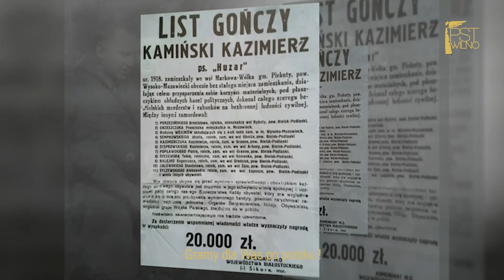"Żołnierze Wyklęci - Cześć Waszej Pamięci" - Polski Teatr STUDIO w Wilnie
Program muzyczno poetycki w wykonaniu aktorów i wokalistów Polskiego Teatru STUDIO w Wilnie poświęcony Narodowemu Dniowi Pamięci Żołnierzy Wyklętych - 1 marca. Poezja Kazimierza Węgrzyna oraz Andrzeja Kołakowskiego oraz Adama Józefa Kowalskiego w wykonaniu Grzegorza Jakowicza, Łukasza Kamińskiego, Moniki Jodko, Jolanty Gryniewicz, Jarosława Krółikowskiego, oraz Edwarda Kiejzika,  foto z archiwów i zasobów Wikipedii. Scenariusz i reżyseria Edward Kiejzik, kamera i montaż Aleksandras Aziulevičius. Kierownik Artystycny Lilia Kiejzik
Po raz jedenasty obchodzony będzie Narodowy Dzień Pamięci Żołnierzy Wyklętych. Podczas pandemii, Teatr w sposób koncertu ONLINE uczcie ten dzień wspólnie z Polakami w Polsce i na LItwie. Wydarzenie, które jest inicjatywą społeczną, powstałą z potrzeby upamiętnienia polskich bohaterów powojennego podziemia niepodległościowego, objął patronatem prezydent Andrzej Duda.

Narodowy Dzień Pamięci „Żołnierzy Wyklętych”, który obchodzony jest 1 marca, ustanowił Sejm w 2011 r. Inicjatorem święta był prezydent Lech Kaczyński, a w przywracaniu pamięci o żołnierzach podziemia antykomunistycznego ważną rolę odegrał także prezes IPN w latach 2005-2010 Janusz Kurtyka, który zwracał uwagę, że tematyka ta jest słabo obecna w społecznej świadomości Polaków lub też jest zafałszowana w wyniku polityki historycznej władz PRL.

Sama nazwa „żołnierze wyklęci” powstała w 1993 r., gdy Liga Republikańska, organizacja antykomunistyczna działająca w latach 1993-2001, przygotowywała wystawę na Uniwersytecie Warszawskim poświęconą podziemiu antykomunistycznemu. Szukano wówczas wspólnej nazwy dla oddziałów, które po zajęciu Polski przez Armię Czerwoną podjęły walkę z komunizmem. Termin „żołnierze wyklęci” upowszechnił Jerzy Ślaski, który w 1996 r. wydał książkę o takim właśnie tytule.

„Czy potrafimy dziś określić, ilu żołnierzy wyklętych, współpracowników, uczestników opozycji antykomunistycznego oporu zginęło w latach 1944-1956? Precyzyjnie – nie. Możemy mówić o około 20 tysiącach, może być 30 (tysięcy), bo na pewno nie mniej. 20 tysięcy zostało zabitych w walce, zamordowanych w kazamatach Urzędów Bezpieczeństwa, zakatowanych i potem prawie zawsze ich zwłoki ukrywano” – powiedział wiceprezes Instytutu Pamięci Narodowej prof. Krzysztof Szwagrzyk.

„Może się rodzić pytanie: po co? Jeżeli ich zabito, to przecież nie byli groźni. (Ale) byli – dla władzy ludowej byli. Bo komuniści mieli świadomość tego, że są ciałem słabym, obcym, który w warunkach polskich – bez poparcia sowieckich bagnetów – nie przetrwałby kwartału” – dodał.

Wiceprezes IPN przypomniał, że od pewnego czasu polskie państwo – poprzez działalność Instytutu Pamięci Narodowej, w tym poprzez Biuro Poszukiwań i Identyfikacji – realizuje bardzo ważny obowiązek odszukiwania tajnych miejsc pochówku ofiar m.in. zbrodni komunistycznych.

„To ile w takim razie możemy dziś powiedzieć, że odnaleźliśmy tych grobów i ilu zidentyfikowaliśmy? Kilkuset. To oznacza, że jesteśmy na początku długiej drogi. Nie wydaje mi się, żeby nasze pokolenie mogło ten obowiązek wypełnić. Bo ci, którzy mordowali byli nie tylko doskonałymi mordercami, ale też w tym swoim fachu potrafili doskonale maskować swoje zbrodnie (...). Dziś krok po kroku trzeba takie miejsca odnajdywać” – stwierdził Szwagrzyk.

Od 2012 r., czyli od czasu, gdy Instytut na szeroką skalę rozpoczął poszukiwania tajnych miejsc pochówków ofiar zbrodni (wcześniej tego rodzaju prace też były prowadzone, lecz w mniejszym zakresie) specjaliści IPN – jak podawali w październiku 2019 r. przedstawiciele Biura Poszukiwań i Identyfikacji – odnaleźli szczątki ponad 1000 osób (do ok. 1500), z których zidentyfikowano – jak wówczas oszacowano – ok. 8-10 proc.

Część historyków przyjmuje, że w latach 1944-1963 przez antykomunistyczną konspirację przewinęło się do 300 tys. osób. Podawane są też niższe szacunki, które wskazują, że w krótszym okresie lat 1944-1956 przez wszystkie organizacje podziemia antykomunistycznego (grupy o charakterze zbrojnym, ale i organizacje cywilne o charakterze antykomunistycznym) przewinęło się ok. 120 tys. osób, a w samych oddziałach bojowych walczyło ok. 20-25 tys. osób.

Historycy szacują, że w latach 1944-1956 wskutek terroru komunistycznego w Polsce śmierć poniosło ok. 50 tys. osób, które zginęły na mocy wyroków sądowych, zostały zamordowane lub zmarły w siedzibach UB i Informacji Wojskowej, więzieniach i obozach, a także zginęły w walce lub w trakcie działań pacyfikacyjnych.
Na podstawie: ipn.gov.pl, PAP, IAR, wilnoteka.lt .